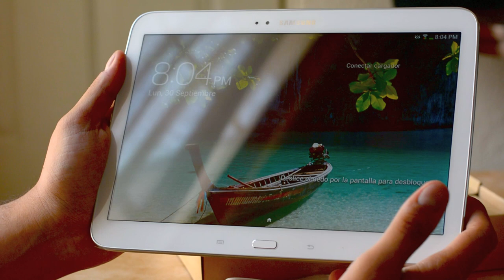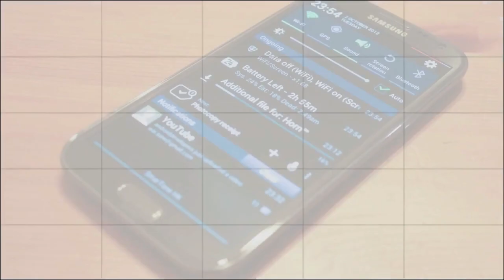Samsung Galaxy Tab 3 "10.1" - Unboxing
Unboxing de la Samsung Galaxy Tab 3 10.1 con sistema Operativo Google Android en español en México. Agradecemos a Samsung el equipo prestado.